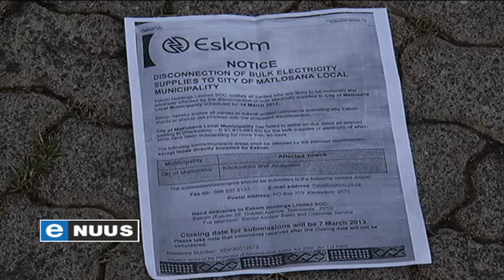"Daar kan weer beurtkrag wees" / "There could be more load shedding"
Johannesburg, 11 Maart 2014 - Die hoofoorsaak van verlede week se beurtkrag is volgens Eskom opgelos. Die kragvoorsiener sê egter die volgende paar maande gaan 'n uitdaging wees en beurtkrag kan weer toegepas word.

Pretoria, March 11, 2014 - Eskom says the main cause of last week's load shedding has been resolved. But the power utility has warned that the next few months will be a challenge and says South Africans could expect more load shedding.